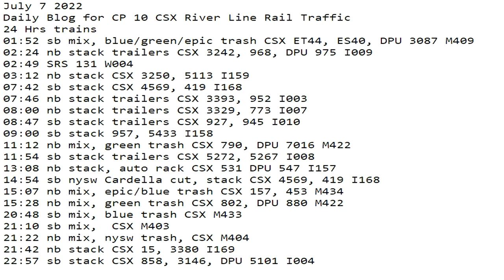July 7 2022 BigTrains.TV CP 10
24 Hrs trains
01:52 sb mix, blue/green/epic trash CSX ET44, ES40, DPU 3087 M409
02:24 nb stack trailers CSX 3242, 968, DPU 975 I009
02:49 SRS 131 W004
03:12 nb stack CSX 3250, 5113 I159
07:42 sb stack CSX 4569, 419 I168
07:46 nb stack trailers CSX 3393, 952 I003
08:00 nb stack trailers CSX 3329, 773 I007
08:47 sb stack trailers CSX 927, 945 I010
09:00 sb stack 957, 5433 I158
11:12 nb mix, green trash CSX 790, DPU 7016 M422
11:54 sb stack trailers CSX 5272, 5267 I008
13:08 nb stack, auto rack CSX 531 DPU 547 I157
14:54 sb nysw Cardella cut, stack CSX 4569, 419 I168
15:07 nb mix, epic/blue trash CSX 157, 453 M434
15:28 nb mix, green trash CSX 802, DPU 880 M422
20:48 sb mix, blue trash CSX M433
21:10 sb mix,  CSX M403
21:22 nb mix, nysw trash, CSX M404
21:42 nb stack CSX 15, 3380 I169
22:57 sb stack CSX 858, 3146, DPU 5101 I004